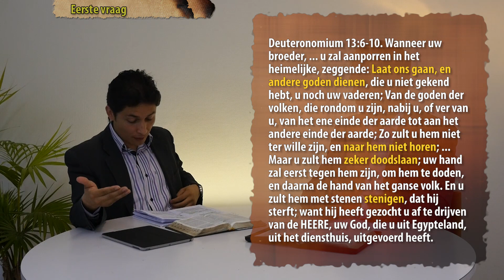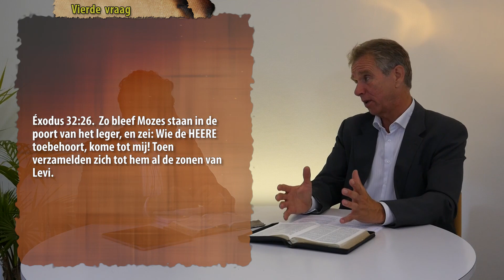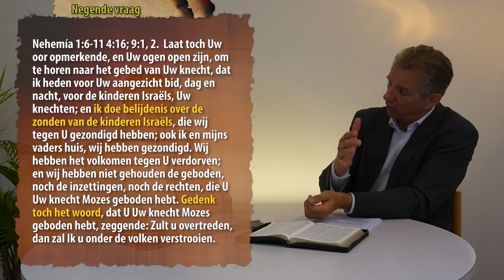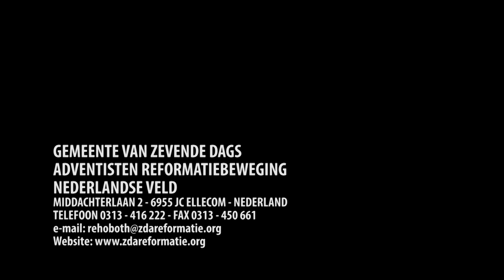Wekelijkse bijbelstudie 23 augustus 2014 Bijbelse hervormingen